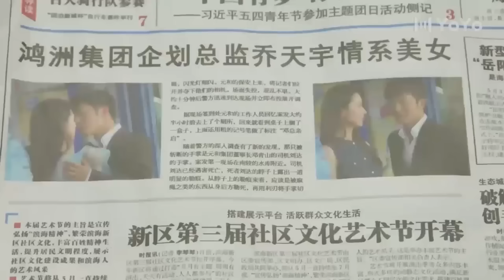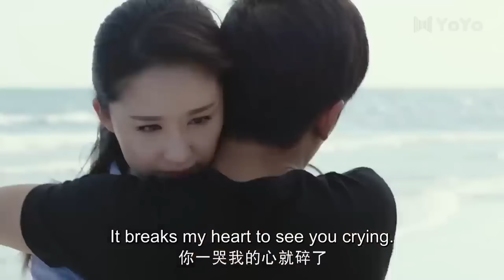總裁意外過世，她崩潰痛哭，下一秒被抱住吻。💖 Chinese Television Dramas#中国电视剧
劇名(Drama Name)：亲密的搭档